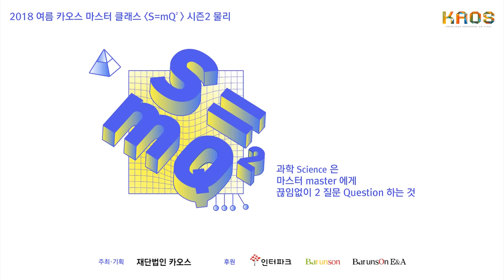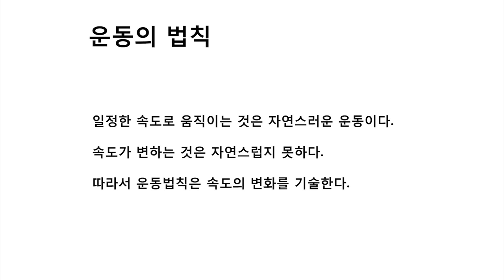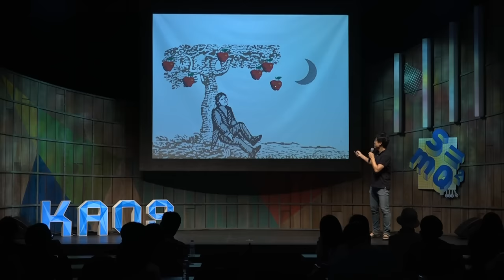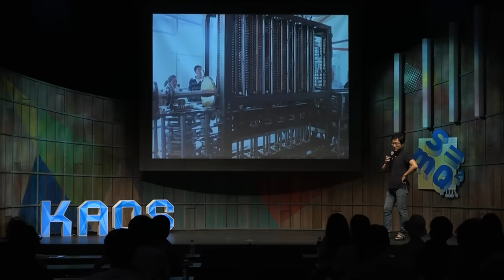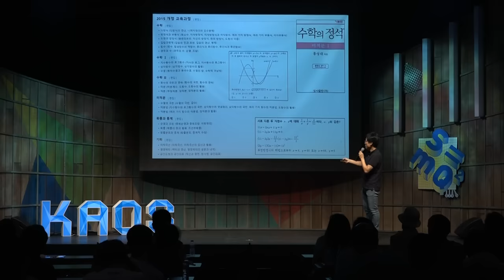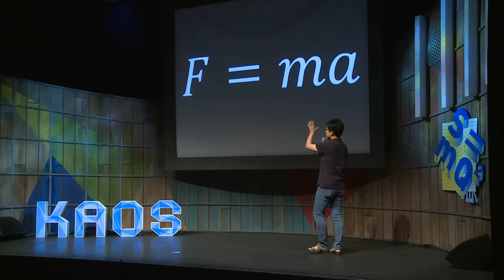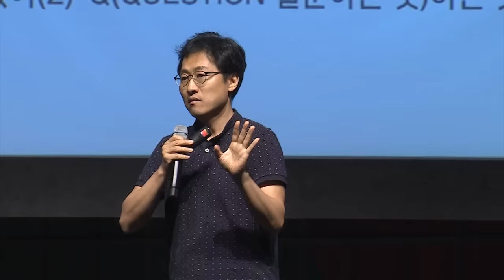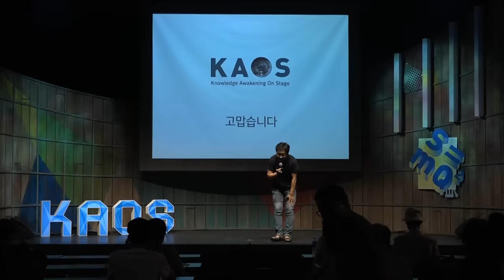[강연] F = ma _ 김상욱 교수_1강 | 2018 여름 카오스 마스터 클래스 '물리'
2018 여름 카오스 마스터 클래스_ 물리 S=mQ²
김상욱 교수 1강_ F=ma

* 연사
김상욱_경희대 물리학과 교수

* 강연개요_ 우주의 법칙에 대하여
물리학은 우주를 운동으로 이해한다. 운동은 물질의 시공간상 변화를 기술하는 것이다. 뉴턴은 F=ma라는 한 줄의 식으로 운동의 법칙을 표현했다. 시공간내의 모든 물질은 원자로 되어 있다. 하지만, 원자의 운동은 F=ma로 기술되지 않는다. 여기서 양자역학이라는 새로운 운동의 법칙이 탄생한다. 우리는 우주를 기술하는 두 개의 운동법칙을 가지게 된 걸까? 우주의 법칙을 찾기 위한 숨막히는 모험을 떠나보자.